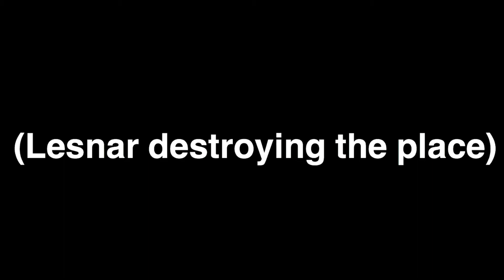Suplex City hotline (WWE 2k17 phone number Easter egg) (MORE INFO IN DESCRIPTION)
this is an actual Easter egg that a lot of people including myself missed in WWE 2k17
in the WWE 2k17 Goldberg’s gym in suplex city commercial there’s a number that comes up “1-888-SUPLEXC”
and you could actually CALL this number
however it is said it no longer works anymore unfortunately